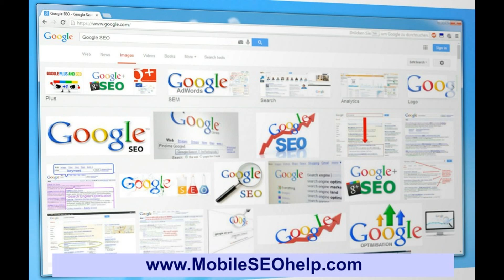SEO Website Google First Page West Sacramento California